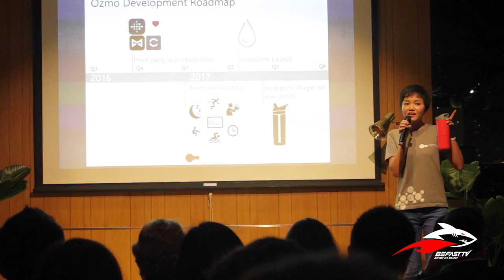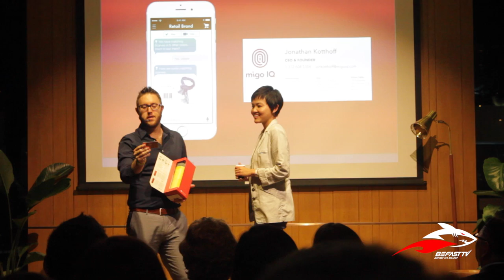Redg Snodgrass & Kyle Elliott, Co-Founders of Wearable IoT World with BeFast.TV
"You are not in this alone."

Get yourself inspired by listening to BeFast TV's interview with Co-founders of Wearable IoT World, Redg Snodgrass and Kyle Elliott sharing their visions about the startup ecosystem.

Wearable IoT World Labs is the world’s first accelerator focused on the Internet of Things, wearables, and emerging‐technology markets.